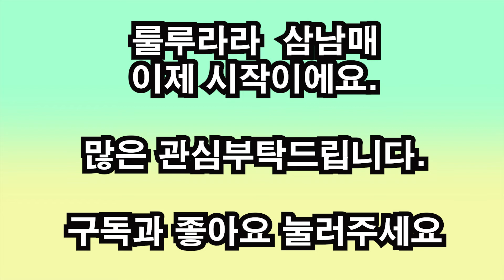나는 꺄꺄이다. I am easy on the eyes.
룰루랄라 삼남매의 첫째아들 꺄꺄.
그의 동생들의 생기는 과정 에피소드.
꺄꺄는 어떻게 대체하였을까?